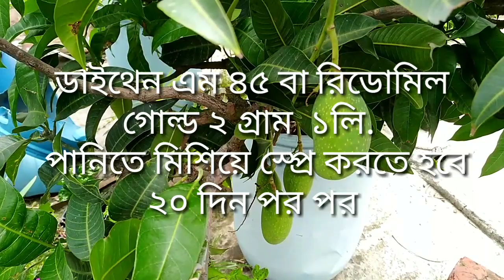Leaf Blight of Mango আমের পাতা পোড়া রোগের কারন লক্ষন ও প্রতিকার